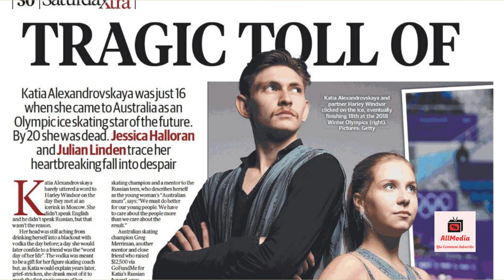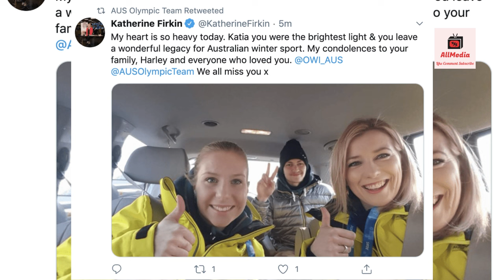Harley & Katya: Netflix Documentary, The Truth. What Really Happened To Katya Alexandrovskaya?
Harley & Katya: Netflix Documentary. What Really Happened To Katya Alexandrovskaya. Olympic Gold Medalist Figure Skater's death investigation. Suicide or ...?